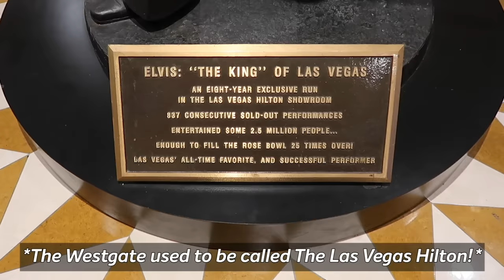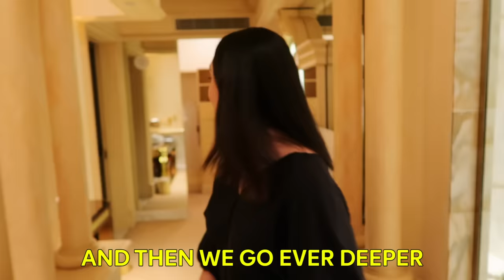We Stayed In A $25,000 Hotel Room In Vegas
Hello and welcome to another video! In this video, we give you guys a tour of the $25,000 a night penthouse suite we got to stay in for our Bachelor/Bachelorette party in Vegas, back in October. It was ~pretty insane~, with 14,000 square feet of horses, pools, pianos, and bidets. What do you guys think of this 3 bed, 3 bath (plus jacuzzi) hotel room??

This video is NOT sponsored, but we did get to stay at the Westgate for free. You can check out the Westgate here, if you're interested! (they do have other rooms that are not this pricey!)

Assistant Editors: Emily Linden & Ben Chrobak-Prince

SFX
Via AudioBlocks